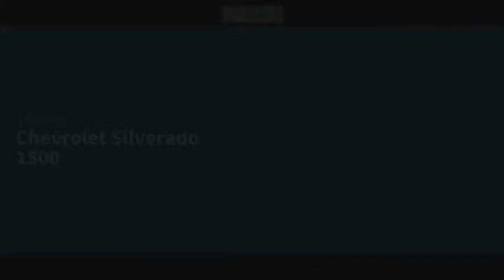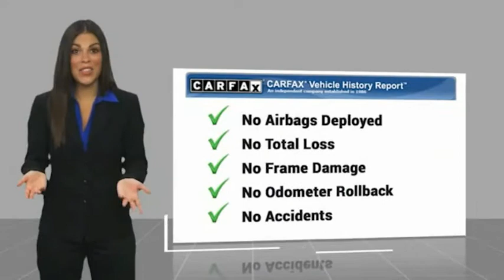2018 Chevrolet Silverado 1500 D21404A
2018 Chevrolet Silverado 1500 LT